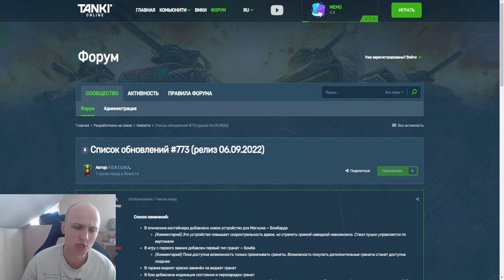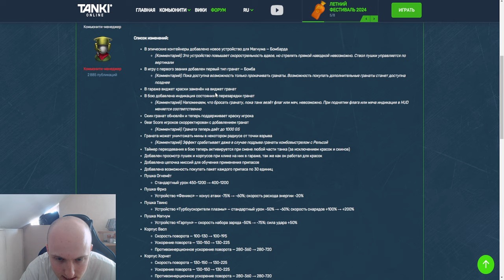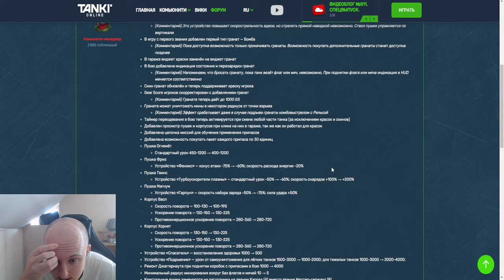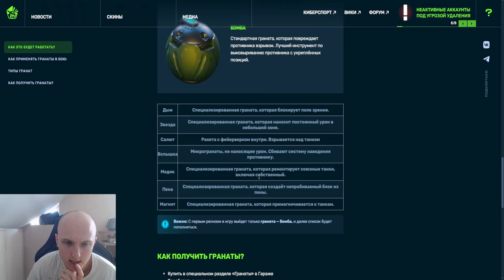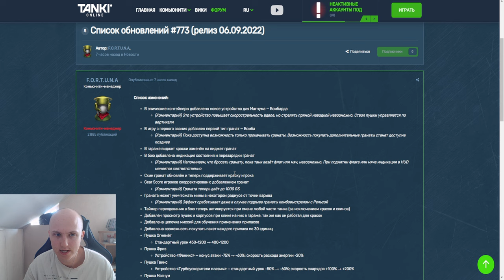ЖЕСТЬ! ЭТИ ОБНОВЛЕНИЯ ПОЛНОСТЬЮ ПОМЕНЯЮТ БАЛАНС ИГРЫ - ЗАВТРА ТАНКИ ОНЛАЙН БУДУТ ДРУГОЙ ИГРОЙ!